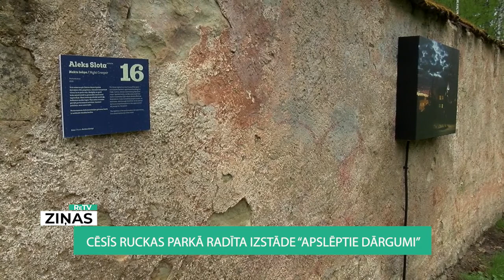ReTV: Cēsīs Ruckas parkā radīta izstāde “Apslēptie dārgumi”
Nesteidzīga pastaiga svaigā gaisā un varenu koku ieskauta laikmetīgā māksla - to ir izdevies apvienot 13 māksliniekiem no visas Eiropas, četras nedēļas pavadot Ruckas mākslinieku rezidencē. Viņu uzdevums bija radīt darbus, kurus ikviens brīvi varētu aplūkot Ruckas muižas parkā.

Izstādes kuratore Līga Lindenbauma saka: ““Apslēptie dārgumi” stāsta par šiem darbiem, kā radušies, gan arī par šo vietu, parku, jo, lai gan tas atrodas centrā, daudzi nemaz nezina, ka tāds šeit ir.”

Mākslinieku darbi vēsta par atbildīgu izturēšanos pret dabas resursiem, kā arī Cēsu vēsturi un cilvēkiem, kuri šeit kādreiz dzīvojuši. Darbu autori daudz laika veltījuši pētniecībai un cer, ka atklāto vēstījumu izdosies nodot arī parka apmeklētājiem.

Līga Lindenbauma: “Atsevišķu darbu veids, tas arī ir kā dārgumu meklēšana, jo darbi ir izkaisīti pa visu parku. Un, ja skatītājs nāks uz parku meklēt šos darbus, tad viņam būs jābūt kā dārgumu meklētājam - tu dodies pa parku, atrodi vienu objektu, otru.”

Māksliniece Sabīne Šnē Cēsīs pētījusi zemes augsni. Viņa radījusi mākslas darbu ar mērķi parādīt, cik būtiski cilvēcei ir rūpēties par šo plāno zemes slānīti, kurš nodrošina dzīvību uz zemes. “Viegli augsni noplicināt, sabojāt, bet grūti atjaunot pēc tam,” stāsta Sabīne Šnē un turpina, “es izveidoju tādu kā Cēsu karti, ainavas atveidojumu. Mazo ieliņu vietā redzamas astoņas dažādas augsnes.”

Māksliniece Ieva Saulīte sava darba apslēptos dārgumus un galvenos izejmateriālus atradusi turpat Ruckas klētī, dodot tiem otro elpu. Konstrukcijai dots nosaukums “Mērķis - šķērslis”. “Šie bija apslēpti dārgumi - pirms izvilku no tumšāka stūrīša. Mani fascinē tie kāģīši, kas tiek veidoti lauku saimniecībā, kur darbojas ar rokām,” viņa stāsta.

Ruckas parkā mākslinieki izveidojuši arī Cēsīs dzimušā Kārļa Johansona portretu. Viņš aizvadītā gadsimta divdesmitajos gados radījis pirmās saspriegotās struktūras, kas mūsdienās ir pamats daudzām inženierbūvēm.